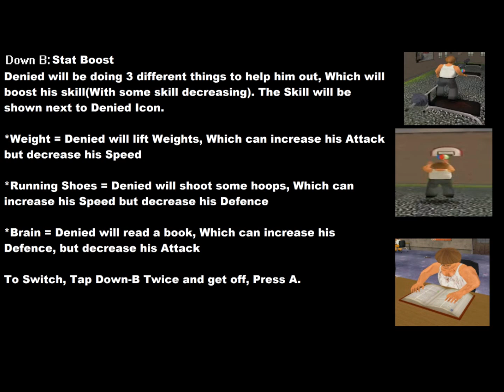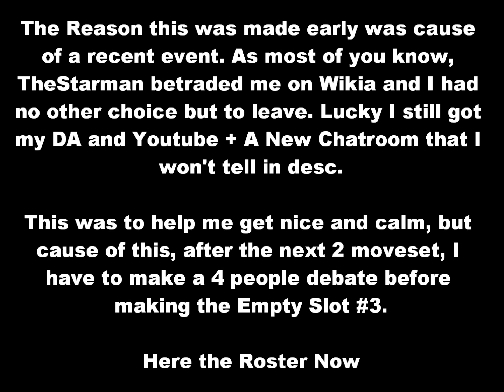Lawl with Garterbelt 4 - Denied Anal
Even Prisoners can enter the battlefield. Him and Ginger Powder had always been one of my favorite characters in UberHaxorNova Videos so I am glad working on this helped me forget about what a bunch of lying backstabber did to me.